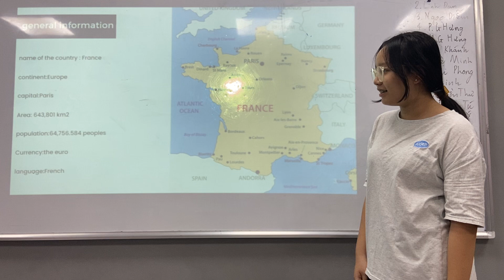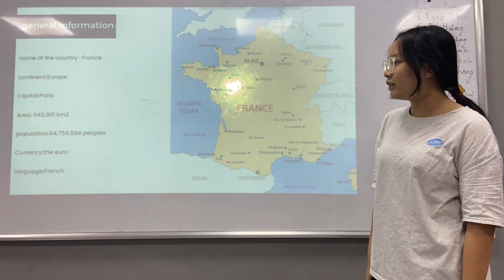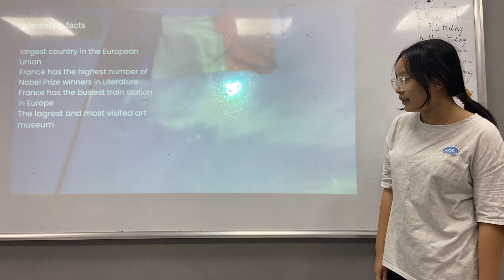CEC Timescity_TC-E5.2-2301_Presentation 1_Phan Huyền Thư